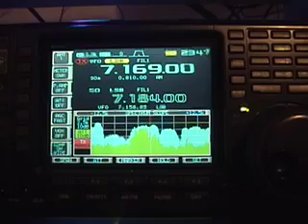40 meter loop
New 40 meter vertical fed loop in a square configuration up 85 feet is doing a great job for me. The DX are 5-S units plus stronger then the dipole. I used #12 copper stranded, 100 ft of 450 Ohm Ladder into a 4 to 1 remote balun. The rig is a Icom 756 pro with just 100 Watts, and I am busting through the pile ups. I sometimes forget that My amp if off, hi hi. I really would like to make a 40 meter bi-square next.

73
KG2RG